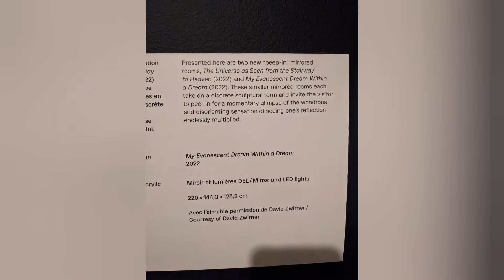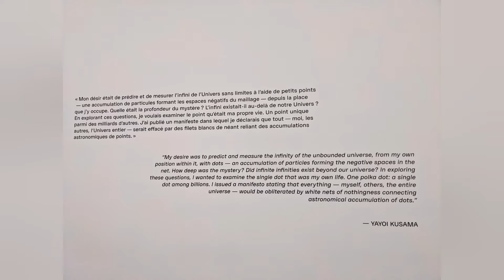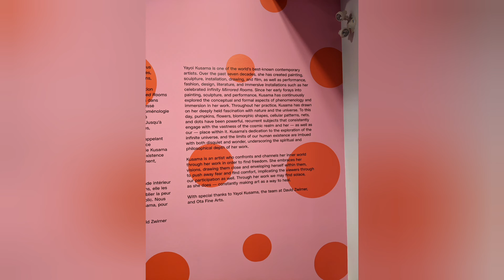Yayoi Kusama exhibition - Dancing Lights That Flew Up In the Universe at Montréal 🍁 🌀 🍄